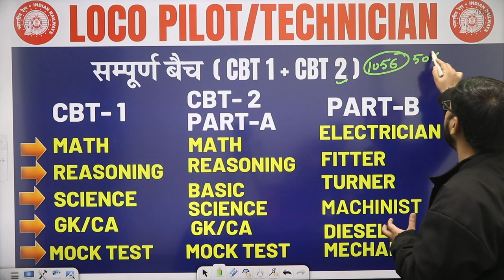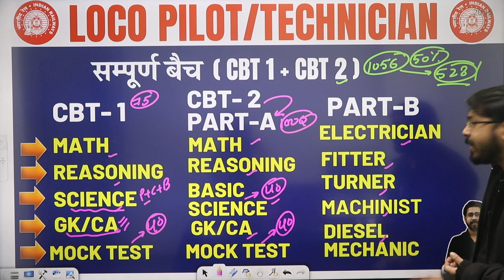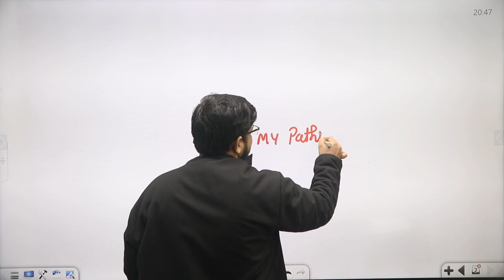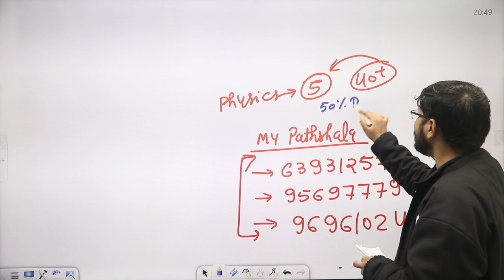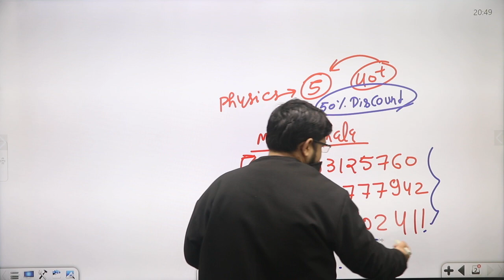LOCO PILOT/TECHNICIAN |50% DISCOUNT( CBT 1 + CBT 2 )|आज अंतिम दिन | जल्दी से जुड़ जाये |by-Yogi sir🔥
शून्यबैच शून्यबैच_pathshala_railway_exams yogi sir

💥 Duration & Validity

💥   Teacher –  Yogi sir |

👉 Batch Features:-

01- No. of classes: 100+
02- No. of hours: 150+
03-Pre+Mains full fledged Course
04-Study material in pdf format
05-Live Q/A With your Educator

🎁 Special Batch Features:
01-आप अपनी ऑनलाइन कक्षाओं को अब सुविधानुसार कभी भी देख सकते हैं।
02-वीडियो क्वालिटी Low से लेकर Very High तक उपलब्ध ।
03-वीडियो डाउनलोड करके ऑफ़लाइन मोड में भी देख सकते हैं।
04-वीडियो क्लासेस के साथ ही उस क्लास का पीडीएफ, ई-नोट्स,क्विज़ आदि सब कुछ एक साथ उपलब्ध
05-वीडियो को अपनी सुविधानुसार स्पीड बढ़ा-घटाकर देख सकते हैं।
06-3. क्लास क्विज़ - क्लास में जो भी टॉपिक पढ़ाया जाएगा, उस पर आधारित महत्त्वपूर्ण वस्तुनिष्ठ प्रश्न (क्विज़) उपलब्ध करवाए जाएंगे। इन प्रश्नों के अभ्यास से क्लास के साथ–साथ आपकी तैयारी मजबूत हो

 Coming soon